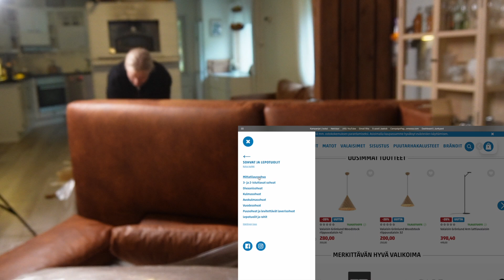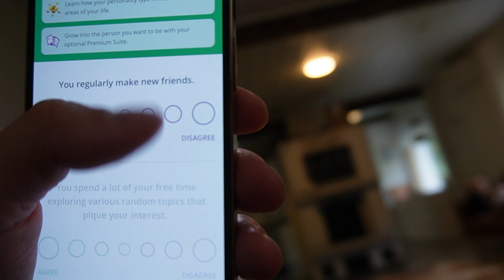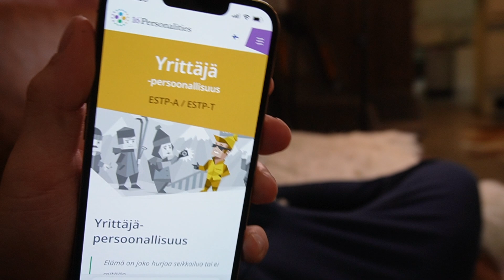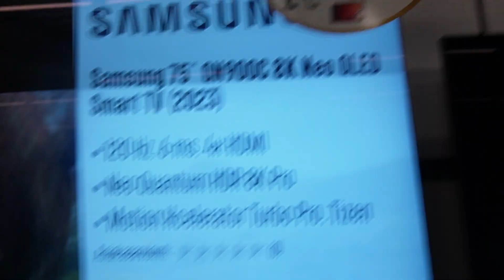Uusi koti? Shoppailua! | Vlog